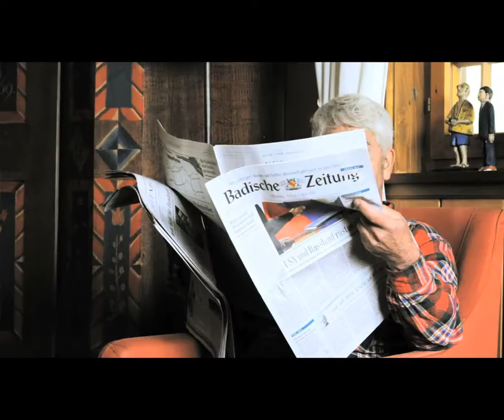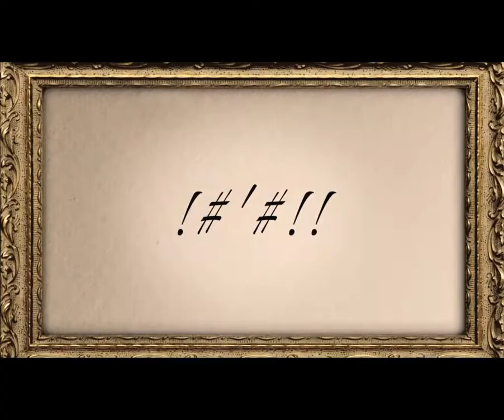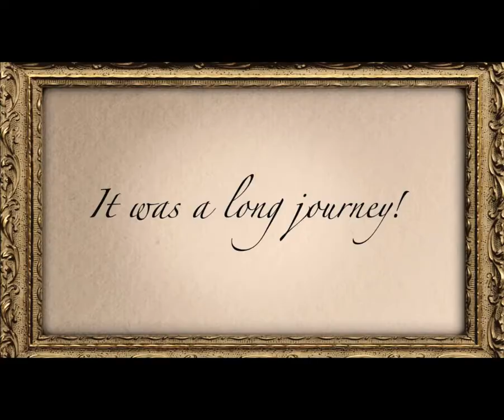I NO CAN DO - Fabrizio Faniello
Fabrizio`s Englisch Version of Cari Jodoh - "I NO CAN DO" Malta´s Most Popular Artist and since 7 weeks on No. 1 of the Eurovision Top 20 Charts, - Enjoy!
Directed by Jan Reiff - copyright CAP-Sounds Germany